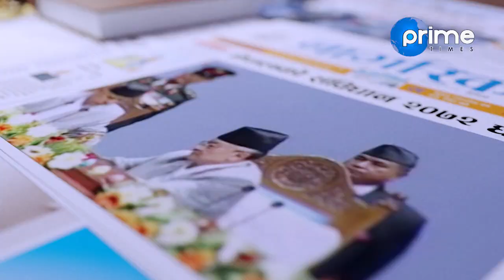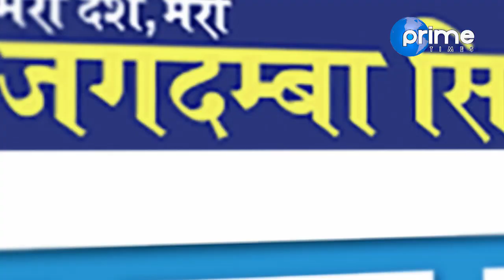करिष्मा मानन्धर र शान्ता चौधरीको बारेमा शिक्षाविद्हरुले किन यस्तो प्रतिक्रिया दिए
Program: Janata Janna Chahanchhan
Presenter: Rishi Dhamala
Guest: Bishnu Adhikari, Ramesh Suwal and Bidhyanath Koirala
Video By: Prime Times Television